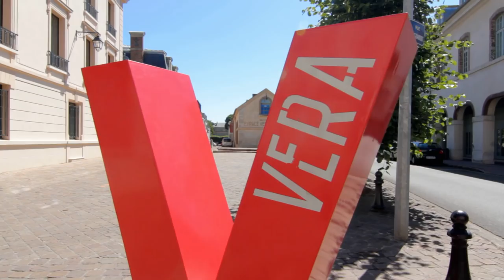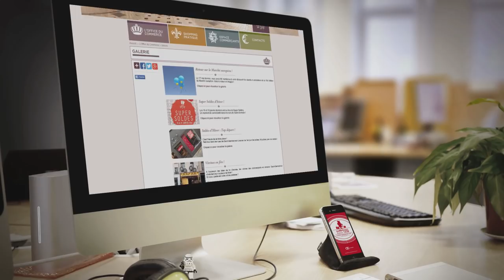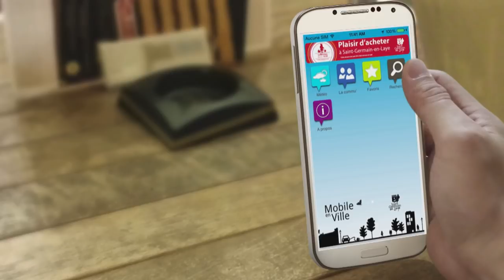Film institutionnel de la ville de Saint-Germain-en-Laye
Saint-Germain-en-Laye vue de haut... découvrez le nouveau film réalisé par Eclectic production, l'agence productrice de l'émission "Des Racines et des ailes". Ce film vous projette dans l'histoire, l'ambiance, les activités et les services proposés à Saint-Germain-en-Laye... Merci aux Saint-Germanois qui y ont participé.

©Ville de saint-Germain-en-Laye